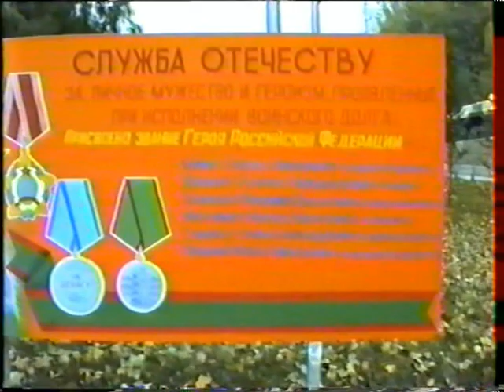Мой Таджикистан, часть 1